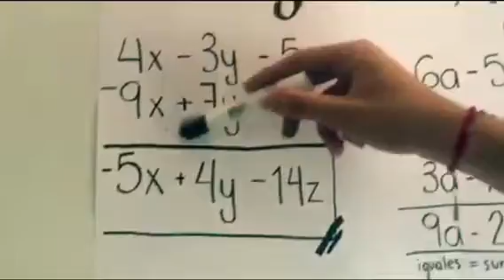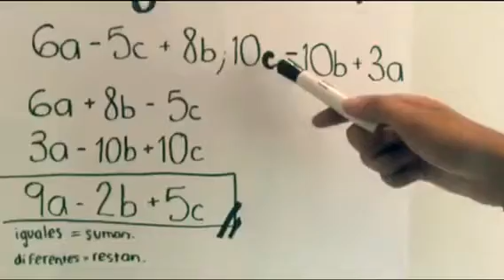Sum Of Polynomials | Marcello García